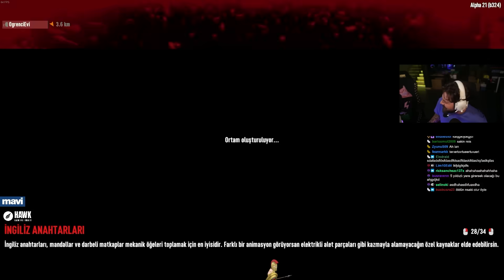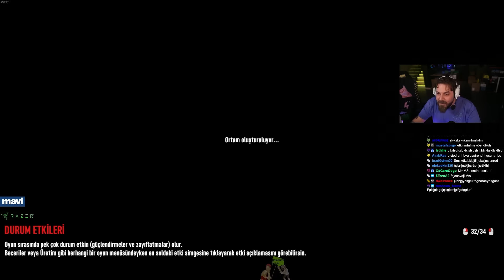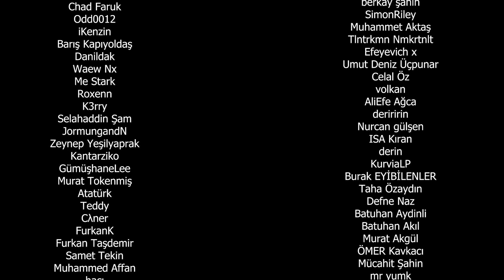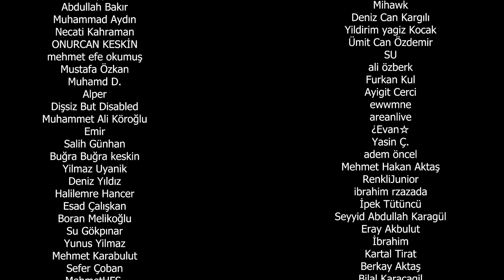ÇIĞIRTKANLARLA DANS EDECEĞİZ | 7 DAYS TO DIE | S2 B2